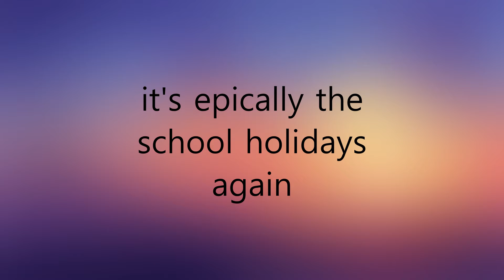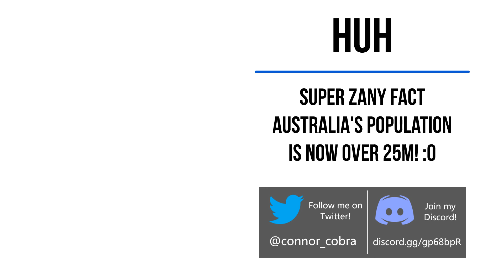Yay! It's the School Holidays Again!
it's not epically the school holidays again

subscribble now for more days off. (i'm trying to convince you to sub but it'll probably not work and also subbing doesn't give more days off but u can subscribe if u want). wow that was long.

yeet